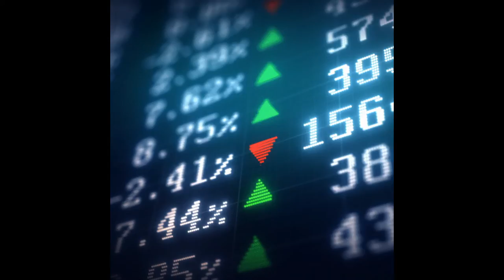JAYYWAVY - USED TO BE JAYYSKIEE (PROD.BY SAM SO)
polo g type beat, polo g, polo g type beat free, free polo g type beat,
hard trap beats 2020,
free don toliver type beat 2020,free beats instrumental no copyright,don toliver type beat remember,free beats for profit use,
freestyle rap beat with lyrics,hard freestyle beats 2020,free trap beats no copyright,rap instrumentals 2020,
type beat 2019 banger,hard type beat 2018,travis scott type beat free,free trap beats for profit use,free beats no tags,
free type beat 2020,free beats 2020,trap type beat 2020,type beat playboi carti,freestyle trap beat free rap hip hop instrumental